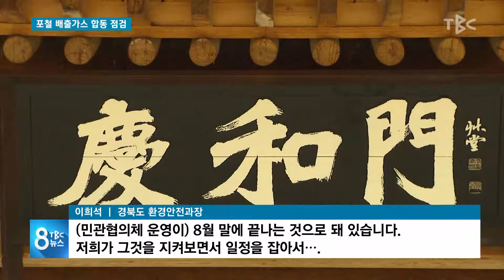포철 배출가스 합동 점검 190716 [TBC-띠비띠]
포철 배출가스 합동 점검

대구경북소식 이종웅 기자